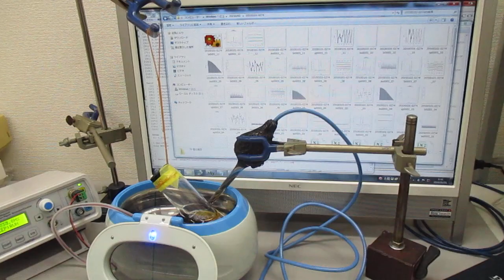超音波による、ナノレベルの攪拌・乳化・分散・粉砕技術 Ultrasonic-labo